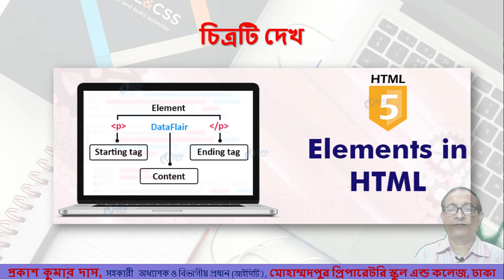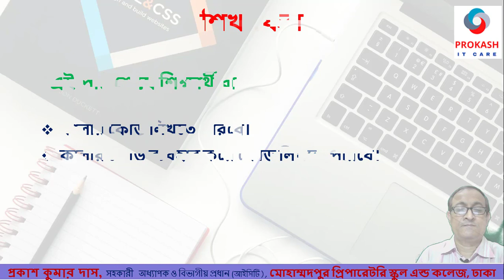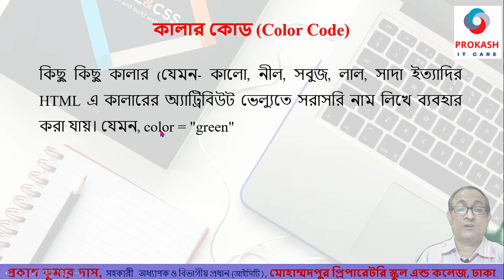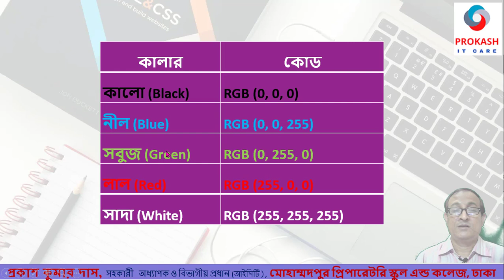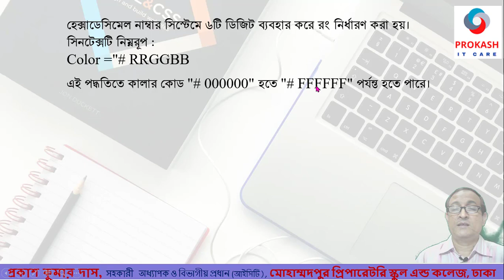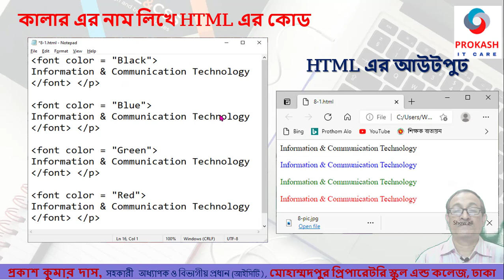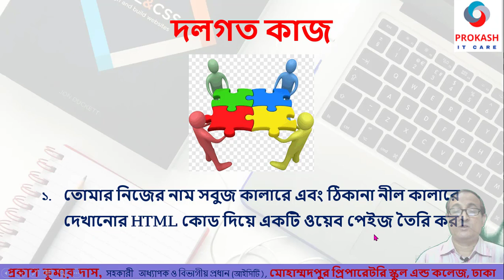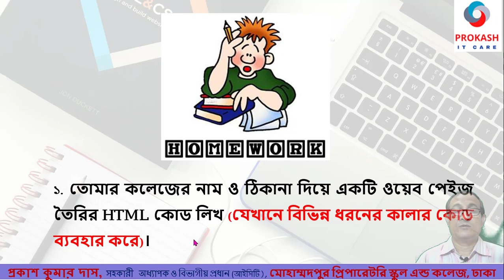HSC_ICT_Chap_4 : HTML কালার কোড (Color Code)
কালার কোড (Color Code) :
কিছু কিছু কালার (যেমন- কালো, নীল, সবুজ, লাল, সাদা ইত্যাদির HTML এ কালারের অ্যাট্রিবিউট ভেল্যুতে সরাসরি নাম লিখে ব্যবহার করা যায়। যেমন, color = "green"
Red, Green ও Blue এই তিনটি কালারকে একত্রে RGB বলা হয়। RGB পদ্ধতিতে রং নির্ধারণের জন্য RGB (Red, Green, Blue) ব্যবহার করা হয়।
হেক্সাডেসিমেল নাম্বার সিস্টেমে ৬টি ডিজিট ব্যবহার করে রং নির্ধারণ করা হয়।
সিনটেক্সটি নিম্নরূপ : Color ="# RRGGBB
এই পদ্ধতিতে কালার কোড "# 000000" হতে "# FFFFFF" পর্যন্ত হতে পারে।